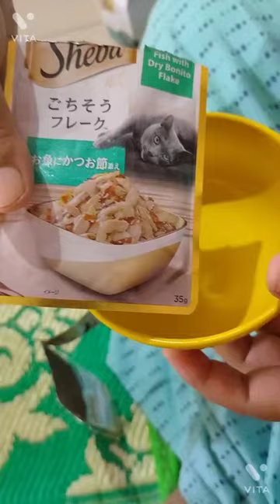Cat food Sheba, Chicken with Tuna trial.seems most of them like it 😻